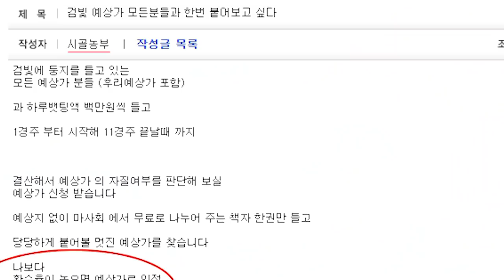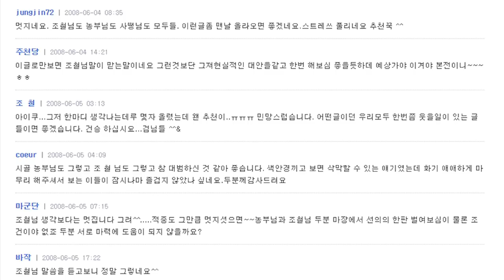조철vs경마팬의 예상대결! 한판 붙어보자!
2008년 있었던 실화!
예상가 모두에게 도전장을 내민 경마팬 '시골농부'
그의 도전을 받아들인 조철!
"그래? 할거면 제대로 하자 그래!!!"